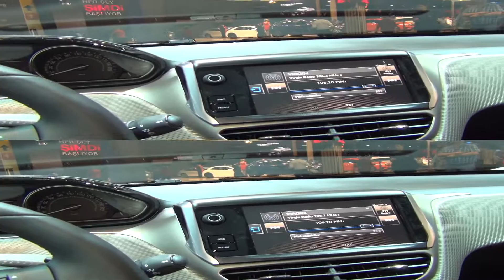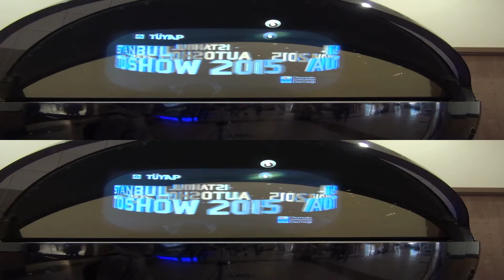Peugeot 2008 Allure 1.2 Puretech 82 HP (2015) Exterior and Interior in 3D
Peugeot New 2008 Allure 1.2 Puretech 82 hp car, model 2015 seen in 3D. The vehicle is with automatic gearshift. Color is White (Pearl). Price starts from 55 860 TRY. Shown vehicle costs 69 982 TRY.

Автомобил Пежо Ново 2008 Алюр 1,2 ПюрТех 82 кс, модел 2015-та година видян в 3Д.

Автомобила беше представен на Истанбул Автошоу 2015.